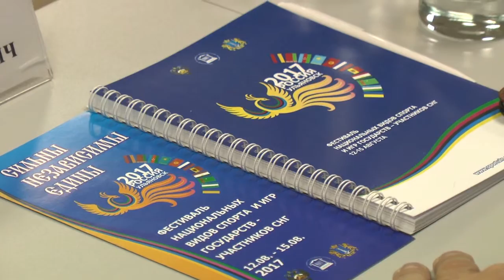«Соединяя берега» и «Свадьба в Обломовке» стали лауреатами Russian Event Awards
Проекты от Ульяновской области заняли престижные места на всероссийском Russian Event Awards - премии событийных туристических проектов. В финал от нашего региона вошли пять проектов, и три из них стали лауреатами премии. Это Фестиваль национальных видов спорта, фестиваль пляжных видов спорта «Соединяя берега» и Свадьба в Обломовке. Об этом сообщили на пресс-конференции министерства физической культуры и спорта.